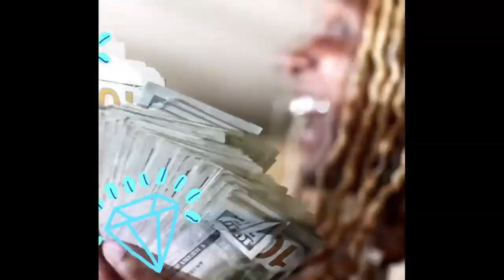(NO COPYRIGHT) | Trap Beat - "crazy" | Trap Beat Free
💙 like and sub for  no copyright more beat 💙
To use Beat with profit and without copyright in all platforms
 If you use  beat in  YouTube video, insert my channel link below it. Thank you 💛💙.

copyright beats fast
Banger Trap Beat, Banger Type Beat, Banger Trap Beat 2020, Banger Type بیت ترپ,بیت ترپ گنگ
 Banger Type Beat 2020, Free Banger Type Beat 2020, Banger Type Rap club type beat,fast type beat,boom bap beats,stunnahbeatz,old school beat,

freestyle type beatfreestyle type beat 2020
freestyle type beat freefreestyle type beat fastfreestyle type beat